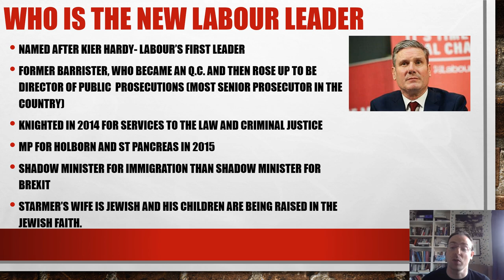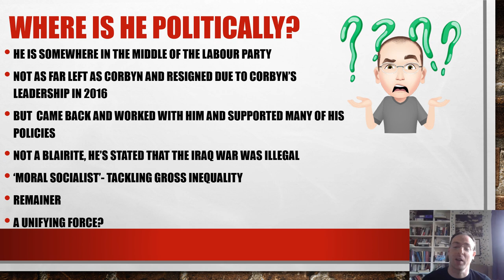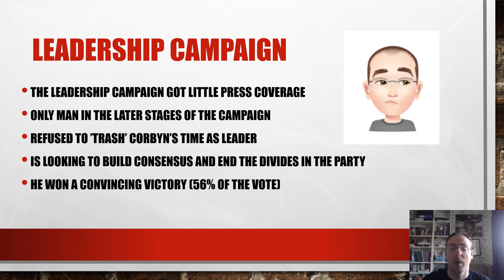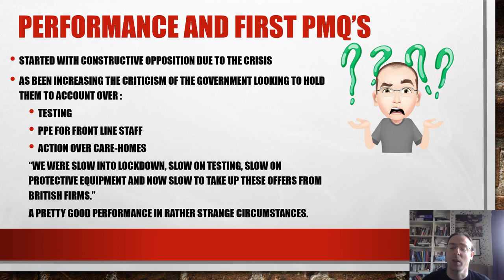An Aside with Alan Volume 7 Kier Starmer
This video examines the early days of Kier Starmer as the Labour Leader, his background, his political ideology and his key goals.  I assess his first PMQ's as the Labour Party look to hold the government to account over their handling of the COVID-19 crisis notably testing and PPE.  Designed for A Level Politics classes.